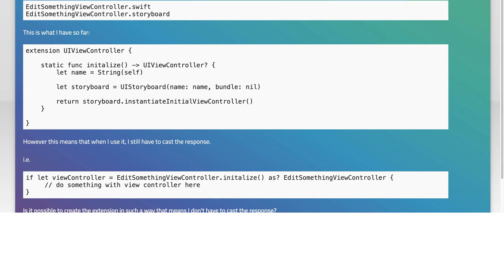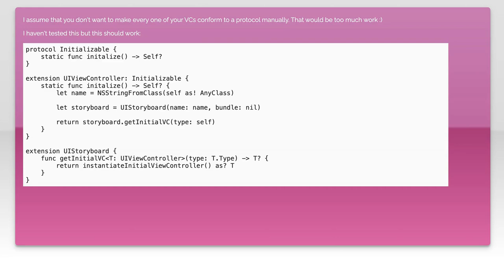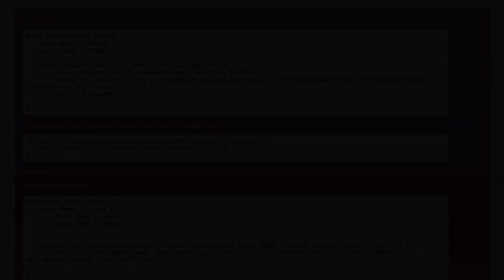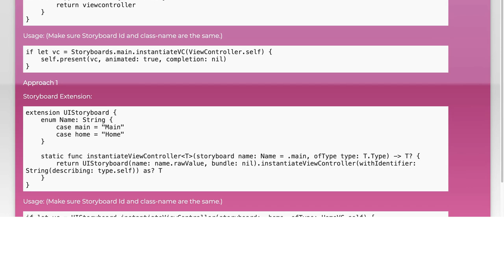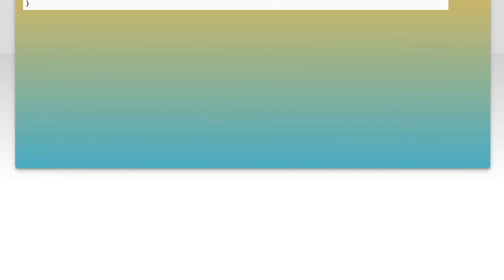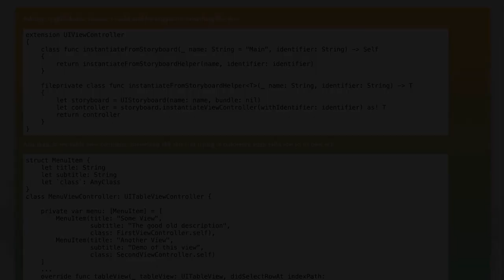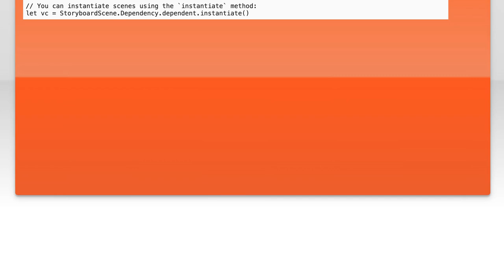Creating a generic UViewController initialiser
ios: Creating a generic UViewController initialiser

Related to: ios, swift, generics, uiviewcontroller